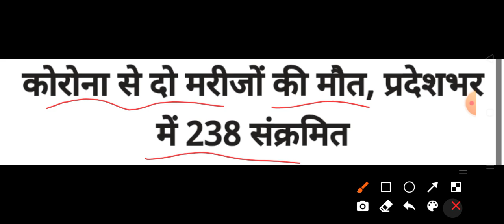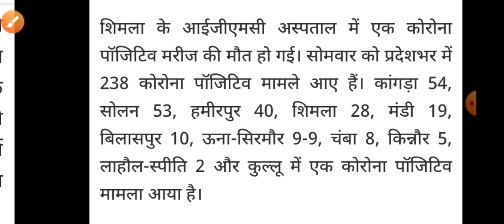हिमाचल प्रदेश में एक दिन में आए 238 नए करोना मरीज़|| HP Breaking News